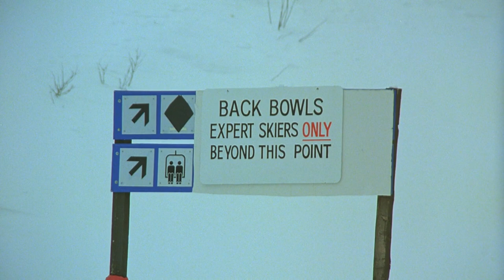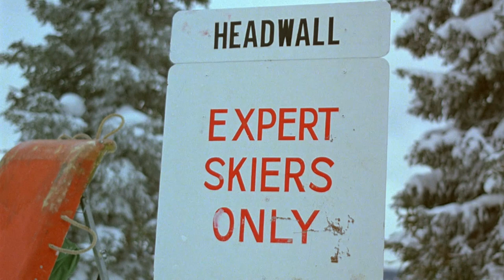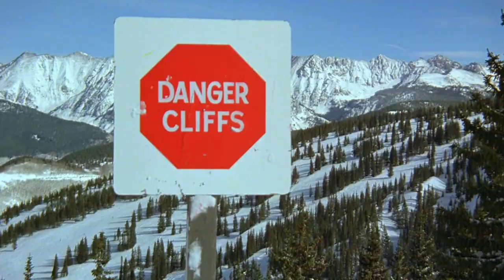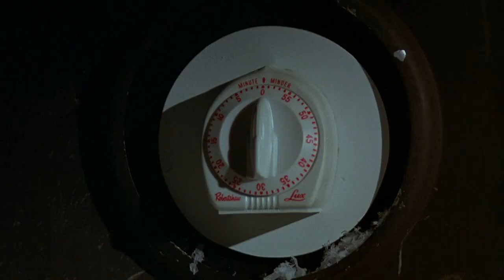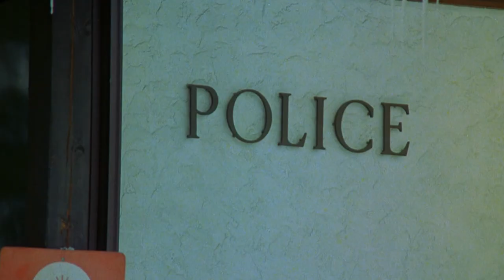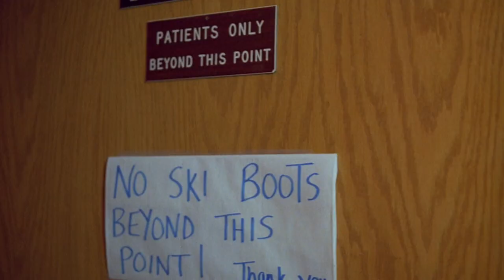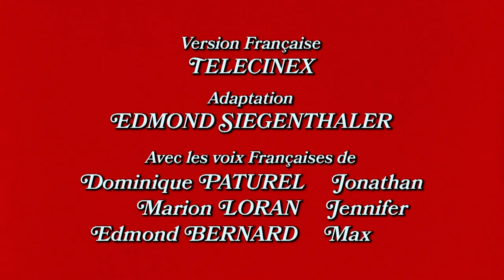Pour l'amour du risque S01E17 La Neige qui tue